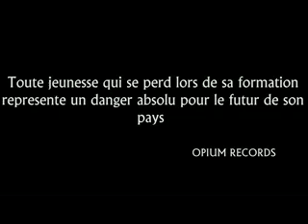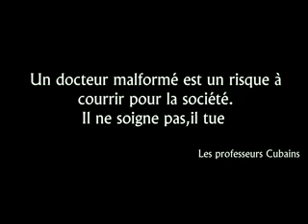Message des étudiants congolais de cuba au gouvernement Congolais Congo Brazzaville